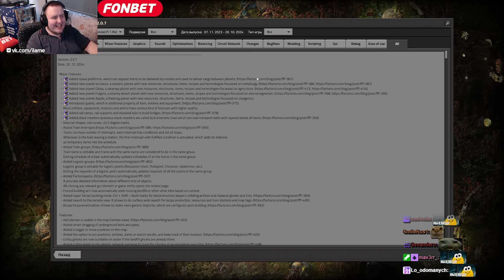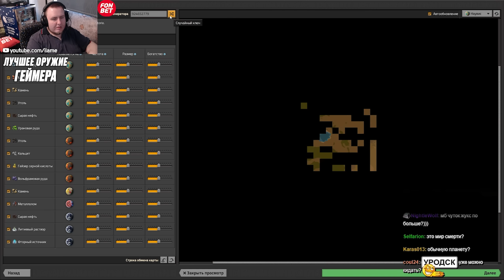СТАРТАНУЛ FACTORIO 2.0 С ХОРОМ !!